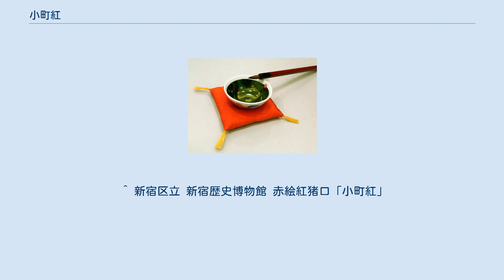小町紅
現代の小町紅 小町紅とは、江戸時代の口紅の商標である。
絶世の美女・小野小町にあやかった商品名で、当初は、京都で作られた特に良質な口紅のことを指して小町紅と称した。
ただし、当時の商標は現在の商標登録とは扱いが異なり、どちらかといえば商品のカテゴリーを表す意味合いを持った名称である。
 現在では、伊勢半本店が江戸時代から続く伝統製法で製造販売している。
 江戸時代の口紅は、紅花の花弁に含まれるわずかな赤色色素を抽出し精製したもので、現在の油性基材の口紅とは異なる。
口紅の製造は、紅屋または紅染屋が紅染めの兼業として行う形態が主であり、小間物屋や薬種問屋といった化粧品を扱う店では、紅屋から仕入れた口紅の卸売りを行うことが多かった。
抽出・精製した口紅は、陶磁製の猪口や皿、あるいは貝殻などの内側に塗った状態で販売された。
先般、新宿区の内藤町遺跡から「小町紅」と書かれた肥前系磁器の紅猪口（推定年代1780～江戸時代）が発掘されている。
なお、紅の容器と思しきものが文献上に確認できるのは平安時代からで、『江家次第』に「口脂筥」、『香取宮遷宮用途記』には「紅粉佐良」、『類聚雑要抄』には「紅粉盤」とある。
 天保2年（1832年）に出版された、当時のショッピングガイド誌『商人買物独案内』（京都編）には、「御用小町紅」として京都四条通麩屋町東の「紅平」（紅屋平右衛門）の名が収載されている。
同書には、紅平以外にも「小町紅」を取り扱う店として、祇園町の高島屋喜兵衛、伊勢屋五三郎、美濃屋吉郎兵衛の店などを載せている。
 前掲書に先立ち、江戸で出版された『江戸買物独案内』（文政7年・1824年刊行）によれば、江戸でも近江・伊勢系商人の店で「小町紅粉」を扱っていたことが確認できる。
口紅の製造の主体は長く京都にあり、江戸ではもっぱら下り物を扱っていた。
江戸で口紅の製造・販売が行われるようになるのは、江戸時代後期以降と考えられている。
 小町紅は、当時の口紅のいわばトップブランドで、良質ゆえに非常に高価であった。
一般庶民が容易く購入できる口紅ではなく、主な購入者は御殿女中や豪商の婦女子、花柳界の遊女といった粋筋の人々だった。
良質な紅は、容器の内側に塗り自然乾燥させると、赤色ではなく笹色（玉虫色）の輝きを放った。
『江戸買物独案内』の中に「笹色飛光紅」を扱う「玉屋」（玉屋善太郎の店）という紅問屋の広告が収められている。
玉屋はもともと京都の紅問屋で、小町紅の販売を行っており、江戸の日本橋本町二丁目に出店していた。
『熈代勝覧』本町二丁目の風景の中に玉屋が描かれており、同資料には当時の紅屋の看板であった赤い幟が、玉屋の脇に確認できる。
 ^ 新宿区立 新宿歴史博物館 赤絵紅猪口「小町紅」